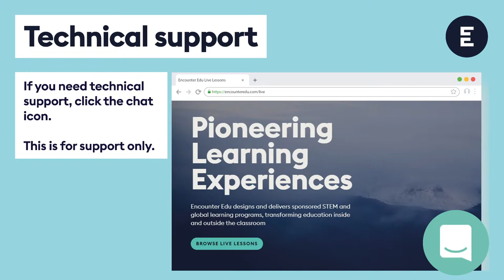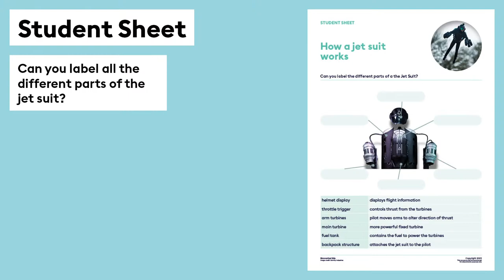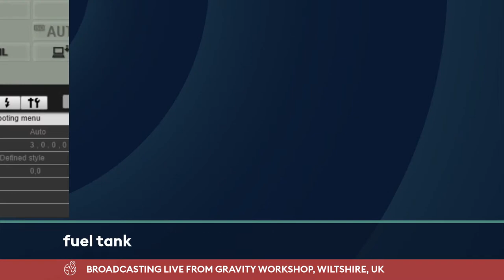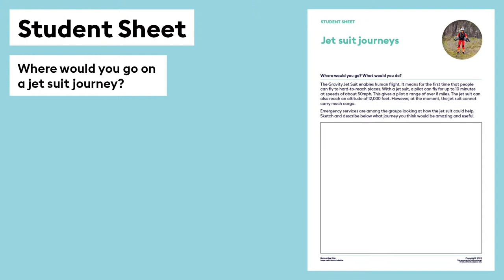The Wonders of Human Flight | Ages 7-11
Ever wondered whether humans can fly? In this lesson, we learn about human flight and forces with the amazing team from Gravity Industries, the creators of the pioneering jet suits. We will meet, founder and Chief Test Pilot, Richard Browning who will share the potential for jet suit technology, how they work, and how this all relates to the study of forces.